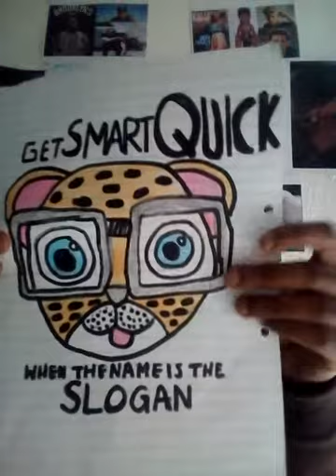How to memorise faster and easier for exams part one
You'll learn secret tips that your A students use but keep to themselves. With effortless ease you'll learn how to become with the most relaxation and fun